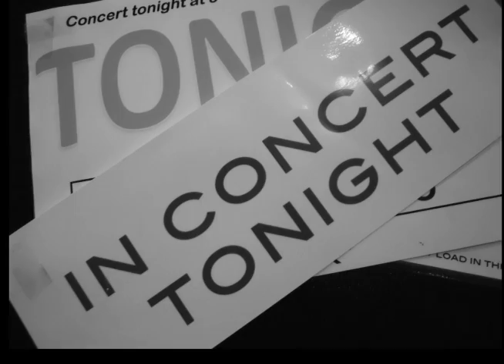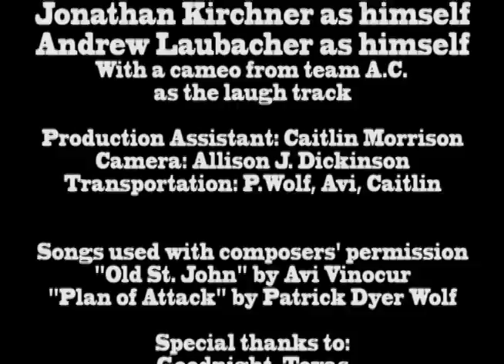Goodnight, Texas The Movie.mov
Final project for Basic Media Production.